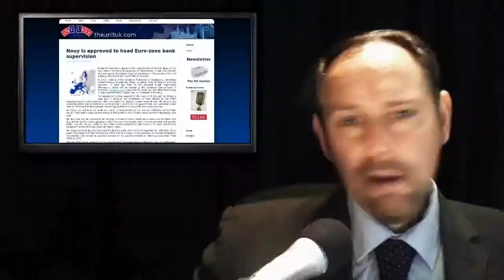ThEUnit: Europe the cracks of Economic Collapse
So here we are folks, with under funding in the NHS, Education and other public services. Georgie Peorgie stuck with his hand in the Pensions cookie jar. A national debt problem which is spiralling skyward.

Our political kleptocrats have lost the plot. UK can't even wipe its own face, and yet it's standing head and shoulders above the rest waving a wod of sterling in the air.